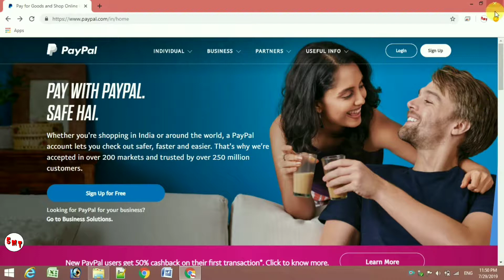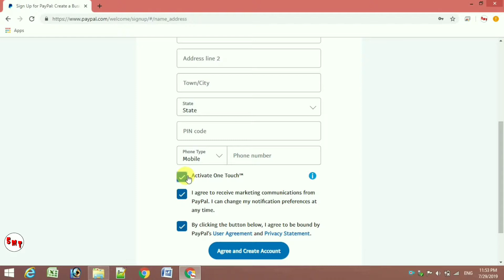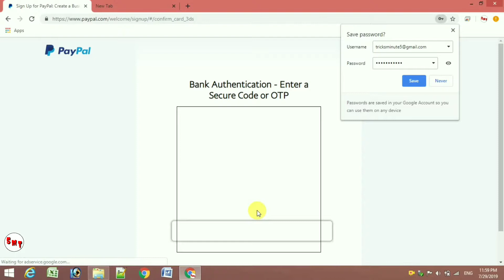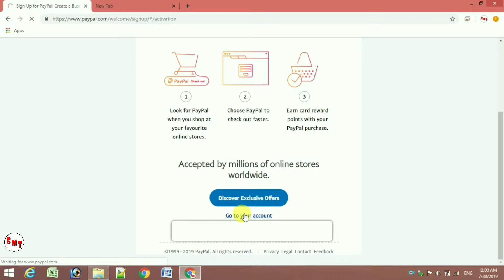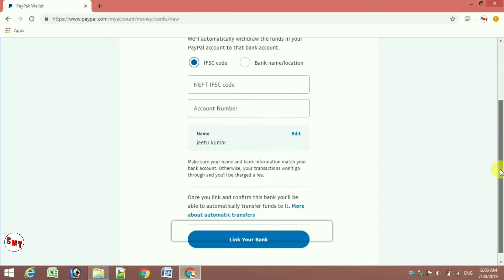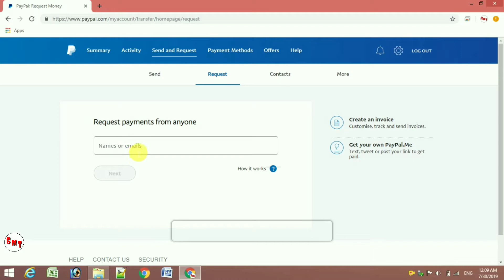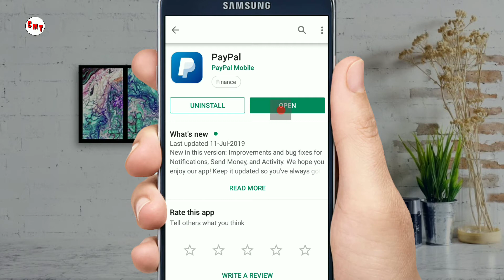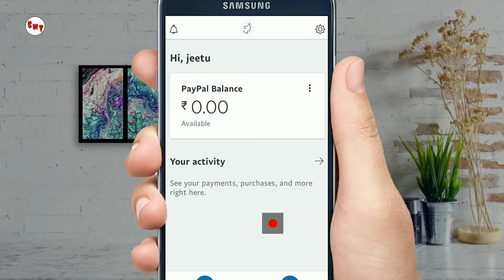How to Create PayPal Account in India - PayPal में अकाउंट बनाकर लेनदेन करना सीखे | Paypal GuideHindi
About this video :- is video me aap paypal account bnana sikhenge aur sath me paypal me money send krna aur paypal me money receive krna bhi sikhenge. aur paypal ko secure kaise karte hai ye bhi janege,

PayPal Holdings, Inc. is an American company operating a worldwide online payments system that supports online money transfers and serves as an electronic alternative to traditional paper methods like checks and money orders

Thanks.